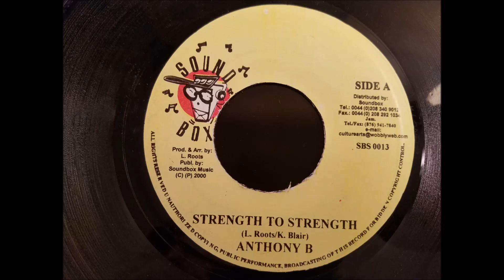Anthony B - Strength To Strength - Sound Box 7" 2000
Anthony B
Strength To Strength
Sound Box 7" 2000